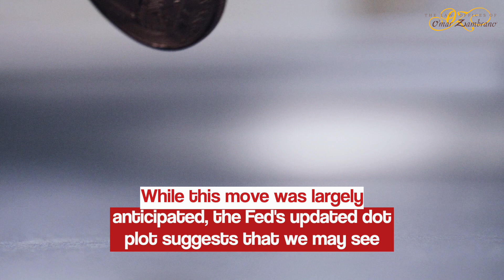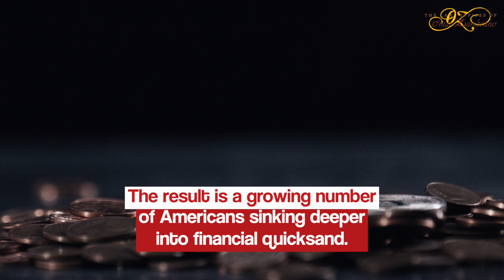The FED's Steady Hand: What High Interest Rates Mean for Your Wallet in 2023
The Federal Reserve's recent decision to maintain interest rates at a range of 5.25 percent to 5.5 has set ripples through the American economy. While this move was largely anticipated, the Fed's updated Dot Plot suggests that we may see even higher rates by the end of 2024.

The central bank has been grappling with decades-high inflation and lifted its benchmark target to between 5.25 percent and 5.5 in July, marking a 22-year high. This comes after the Fed stood pat on interest rates for the second time this year, with most officials expecting one more hike in 2023.

The Consumer's Dilemma

High interest rates have a direct impact on consumer spending. From mortgage rates to credit card interest, the cost of borrowing is now higher than it has been in years. This is particularly concerning for families already struggling with layoffs, overdue payments, and mounting debts.

The Debt Spiral

As interest rates rise, so does the cost of servicing debt. This creates a vicious cycle for consumers, making it increasingly difficult to pay off existing debts, let alone take on new ones. The result is a growing number of Americans sinking deeper into financial quicksand.

How to Get Help

If you are struggling with debt, there is help available. At Omar Zambrano Attorney at Law, we specialize in bankruptcy and debt relief. We offer free consultations to help you navigate these turbulent financial waters and get a fresh start.